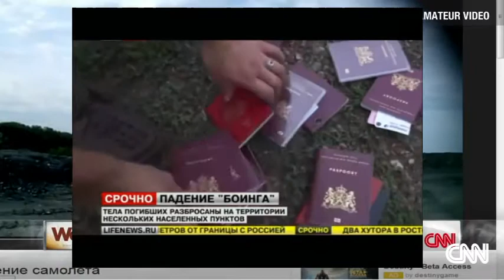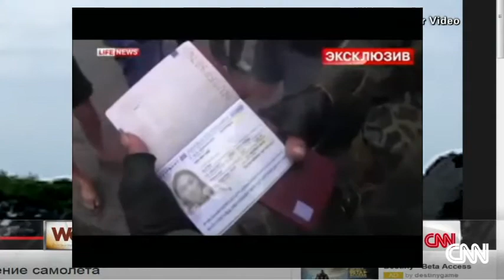Malaysia Airlines MH17 Explodes On The Ground Scattering Fireproof Passports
Undamaged explosion proof, fireproof, waterproof passports quickly displayed to the media before the fires are even out.